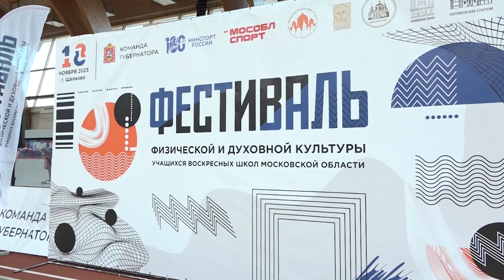Фестиваль физической и духовной культуры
Более 200 участников – учащихся воскресных школ Подмосковья объединил 18-ый областной Фестиваль физической и духовной культуры, состоявшийся в УСК «Подмосковье»